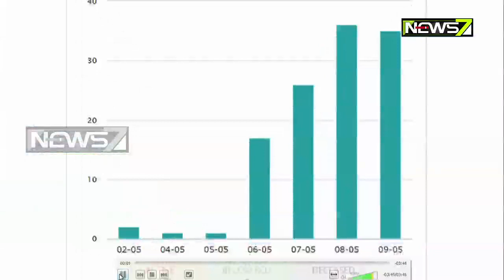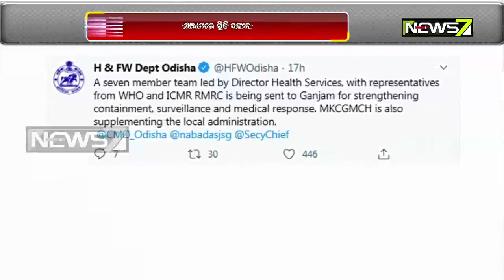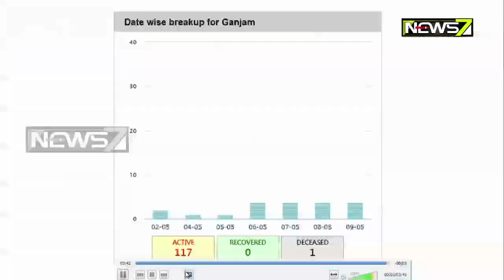ଗଞ୍ଜାମ ପାଇଁ ଚିନ୍ତା | Ganjam District Tally At 118